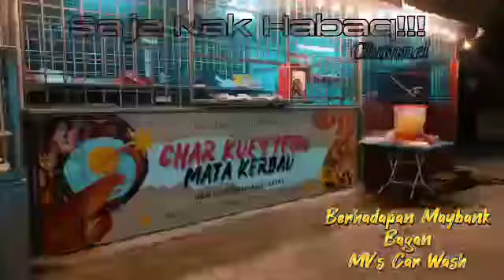CHAR KOEY TEOW BAGAN PADU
Berhadapan MayBank Bagan Luar di Tapak Parking MV'S CAR WASH.. paduuu...